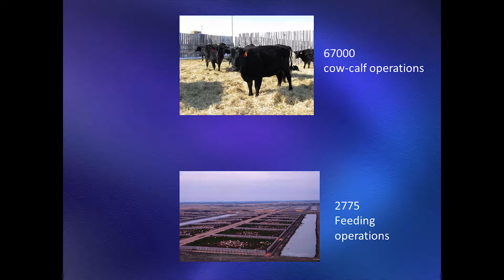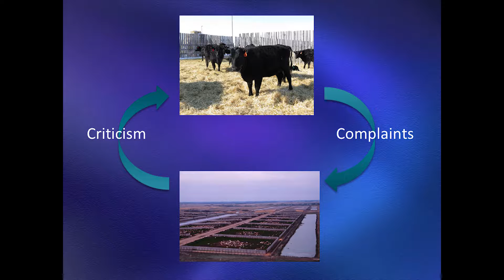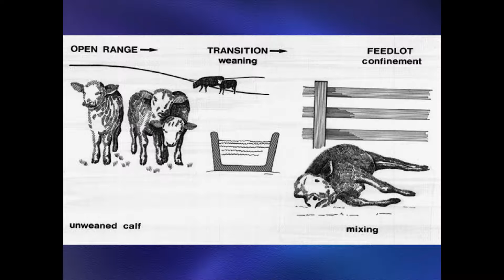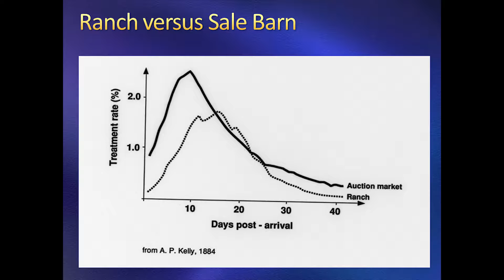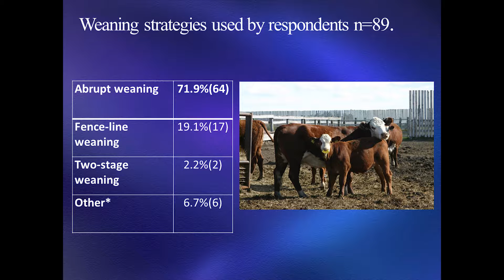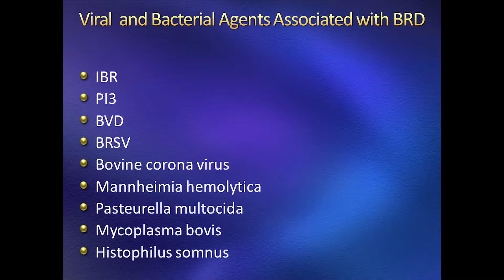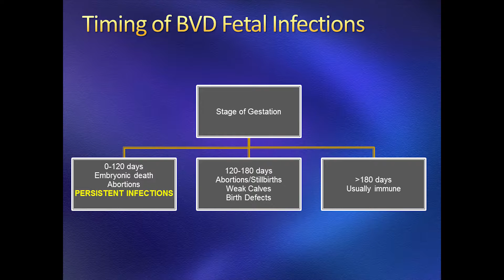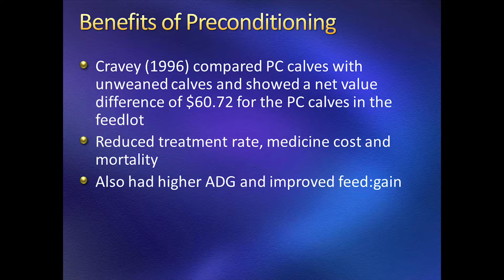Cross-Sector Practices: from a Veterinarian's Perspective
Dr. John Campbell